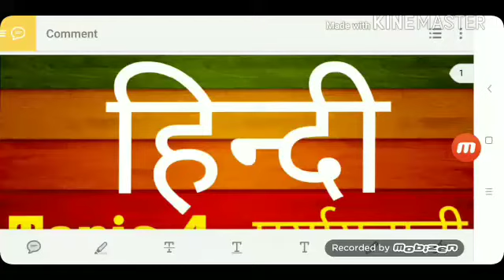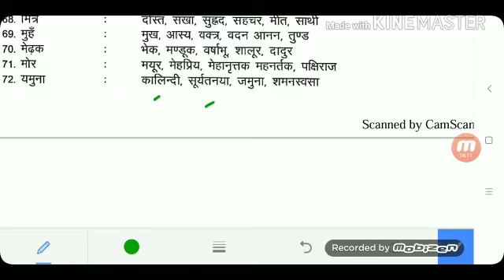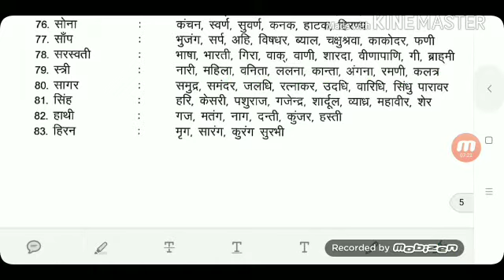UP CONSTABLE EXAM 2018 / हिन्दी / Topic 4 - पर्यायवाची